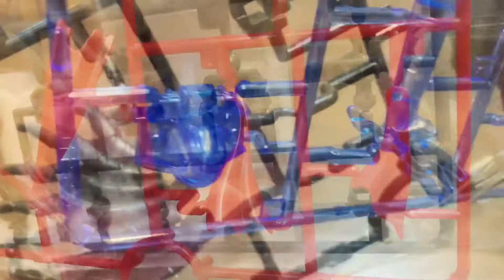SD Edward Second V - SD Gundam World Heroes Danh Tướng Thế Giới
Nhân vật Edward Teach hay còn được biết tới là Blackbeard - Râu đen từ thời kì Hoàng kim của Cướp biển được tạo hình lại dưới dạng SD Gundam đầy mới mẻ trong bộ sản phẩm SD Edward Second V - SD Gundam World Heroes Danh Tướng Thế Giới!

THÔNG TIN SD EDWARD SECOND V - EDWARD TEACH - SD GUNDAM WORLD HEROES
- Cấp độ SD, không có tỷ lệ
- Độ chi tiết thấp, khớp chuyển động tương đối linh hoạt. Ráp theo kiểu bấm khớp, không cần dùng keo dán.
- Thuộc Series: SD Gundam World Heroes
- Tạo hình từ nhân vật: Edward Teach
- Trang bị: Badinage, Mega Liar, One Eye Telescope.
- Decal dán
- Không kèm đế dựng
- Sản phẩm Gunpla chính hãng của Bandai